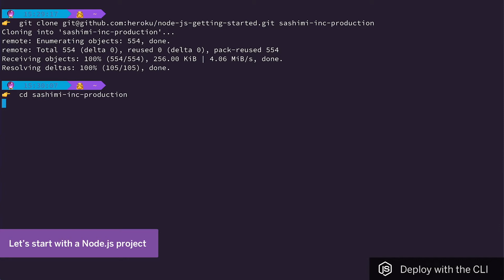Node.js on Heroku: Deploy with CLI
Deploying Node applications to the cloud is really easy with the Heroku CLI, or command line interface. We will show you how, by running just a few commands in your local terminal:

* Requires Node.js and npm;
* Open a POSIX Terminal (GNU/Linux or MacOS);
* Clone a Git repository that contains a Node app, such as Heroku’s the nodejs-getting-started and move into the newly created local repo directory;
* Create a local Heroku app with the heroku apps:create command so that the basic Git workflow is automatically incorporated to the app directory;
* Create or edit the package.json dependencies file, and define the start script;
* Push your changes to the heroku remote to trigger an automatic deployment;
* You may now open the app in a browser with heroku apps:open.

For more information refer to the Node.js app guide and other Node-related topics: